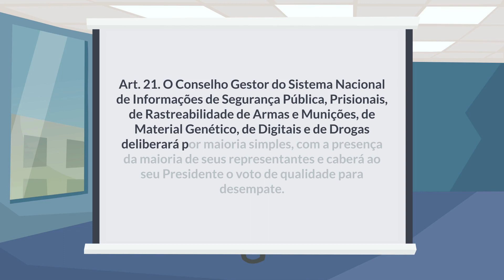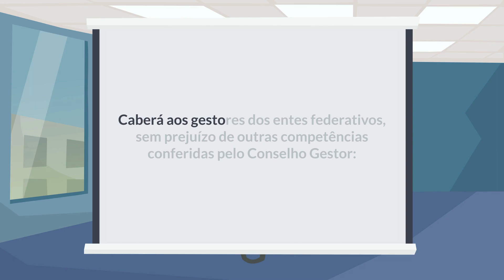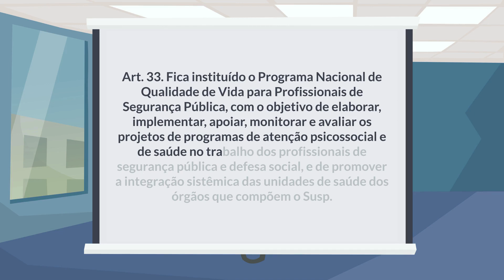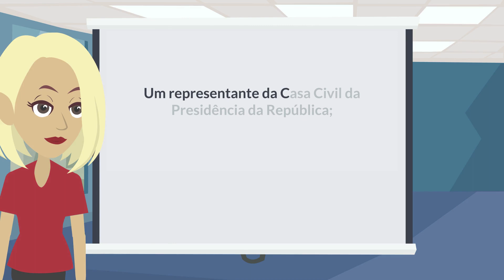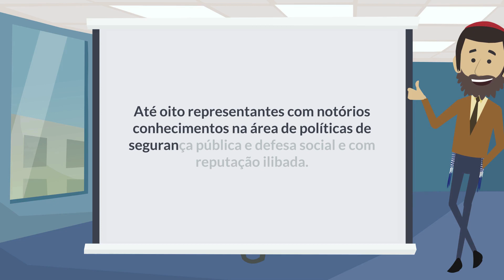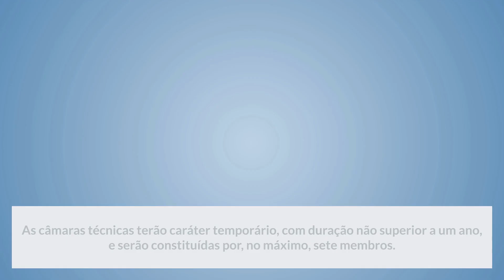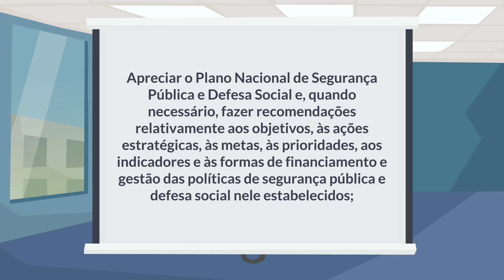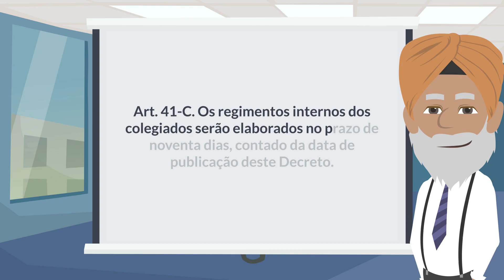Polícia Penal MG 2021 - Decreto 9.489/2018 Animado - Parte 3 de 3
Este vídeo cobre o seguinte trecho do edital do concurso Polícia Penal de Minas Gerais, 2021: " Decreto de Regulamentação nº 9.489/2018 e suas alterações
posteriores"

Atualizado até 04/12/2021.

Bons estudos.

📚 Curso Passo Estratégico:

Preço: 12 x R$17,43 (Com o cupom BF30)
Descrição: com PDFs enxutos, com poucas páginas, o Passo Estratégico é um MÉTODO PODEROSO DE REVISÃO E TREINO DE SIMULADOS, que ajuda na memorização do conteúdo, priorizando os assuntos mais cobrados pela banca.